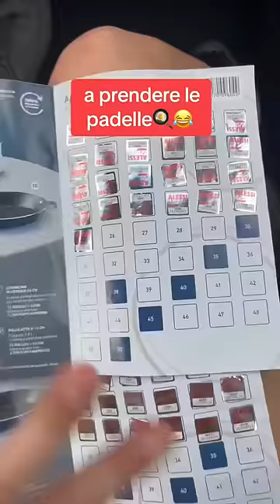VADO A PRENDERE LE PADELLE😂❤️